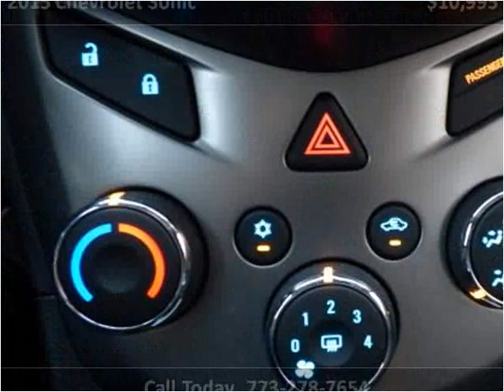2015 Chevrolet Sonic Used Cars Chicago, Burbank IL